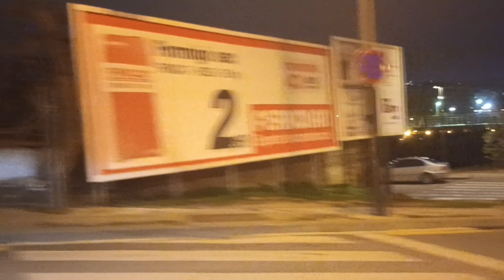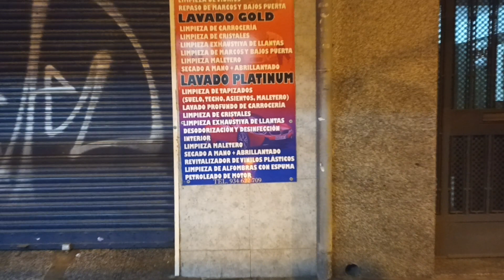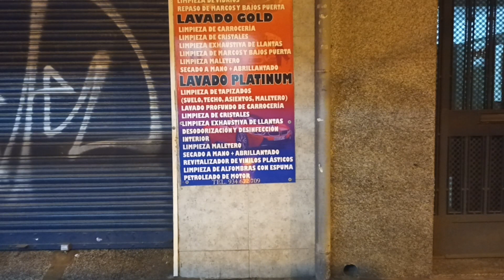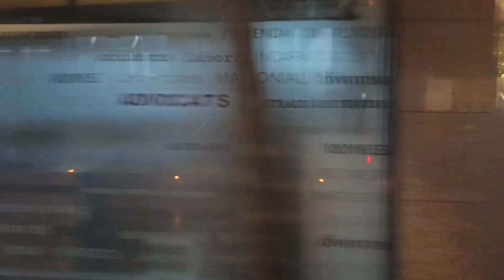B20 Escola serra marina hasta metro Maresma forum